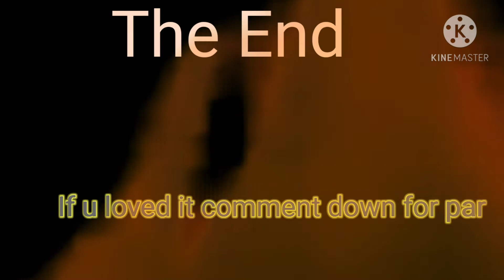2020 - Ek Ajooba / 2020 horror story / Boyka shake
2020 - Ek Ajooba -This video is based on 2020 year,,, Horror, Suspense, Ka taste hain
background Music used -- 1.Scary_Clock_Ambience,,,
2.Bahubali teaser sound,,
3.Demurge Don't panic,,,
4.Panic attack
2020 BadYear VeryBadYear 2020ComedyVideos 2020Funnyvideos

Scripted by - Sam Shaikh
Played by - Sam Shaikh

AsaalAchabiteebhagwaan200kgladoochadaunga